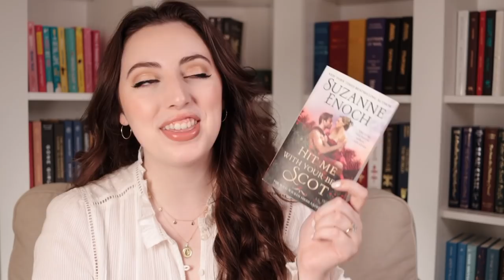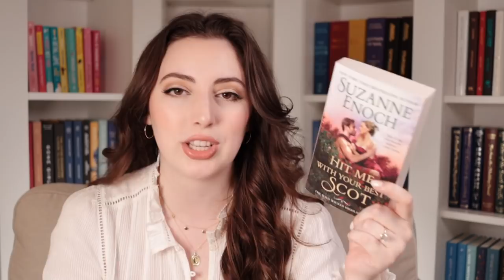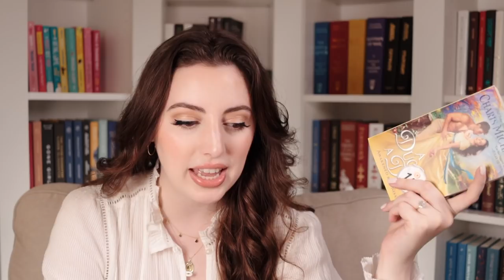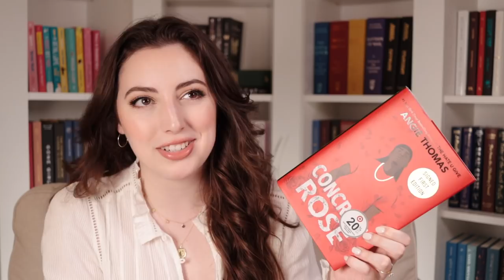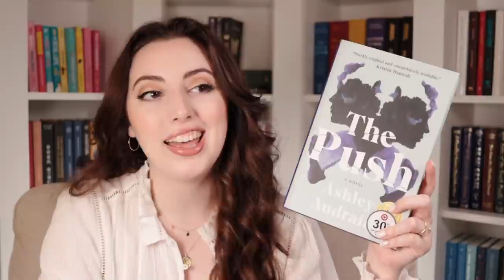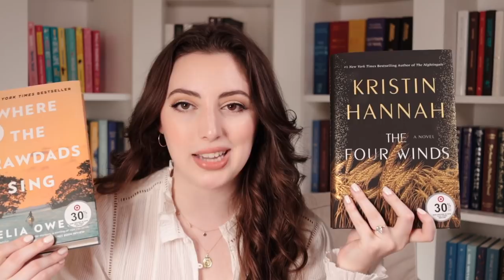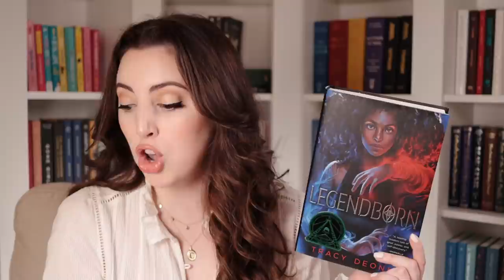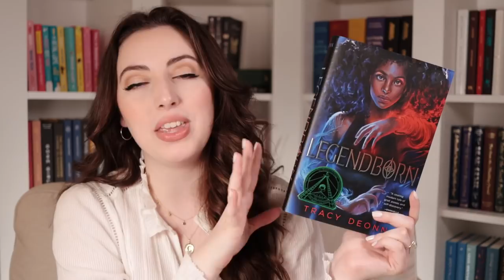my last book haul ever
FAQS
◈ Where do you get your audiobooks - 98% from my library, otherwise libro.fm